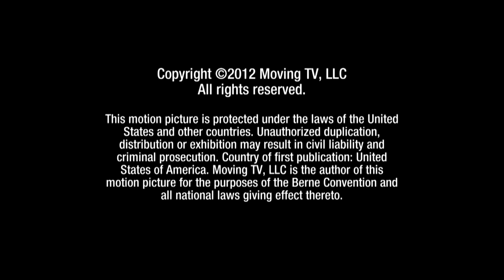Kinetic Content/Albets Enterprises/Hallock Healey Entertainment (2012) #4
Source: Episode 4 of Season 1 to Betty White's Off Their Rockers. I capped this from Amazon Freevee.